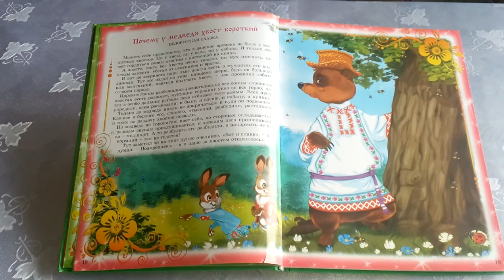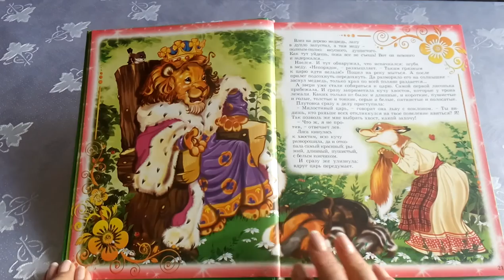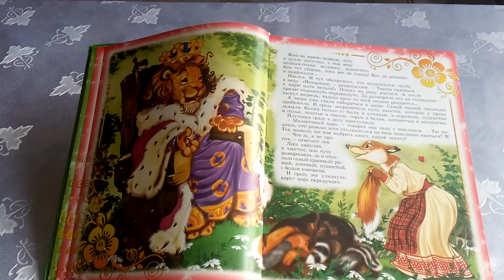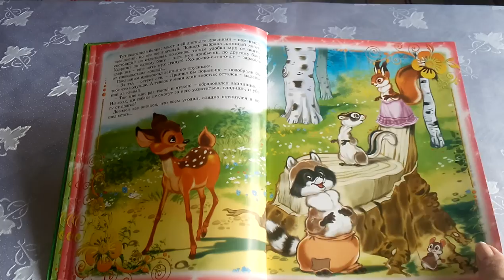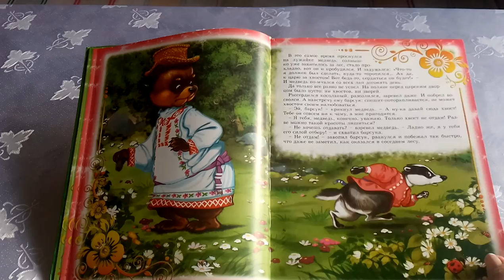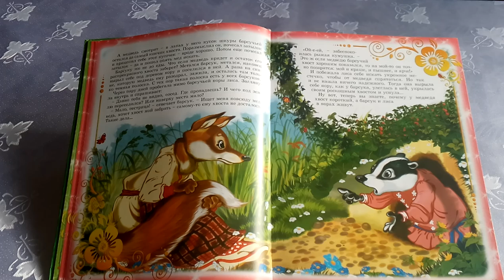Сказка почему у медведя хвост короткий. 16.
Сегодня у нас сказка Почему у медведя хвост короткий.
Сказка почему у медведя хвост короткий Белорусская.
А вы хотите узнать почему у медведя хвост короткий-слушайте.